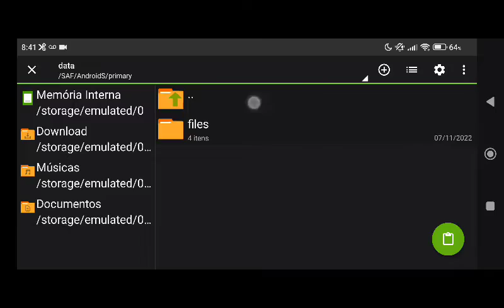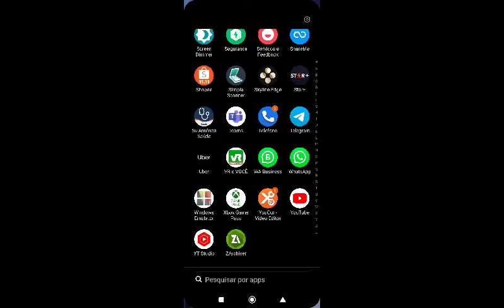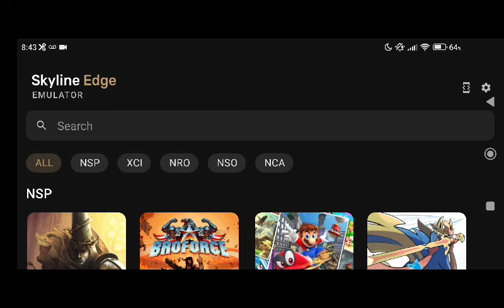Como fazer backup dos saves do skyline emulator!!